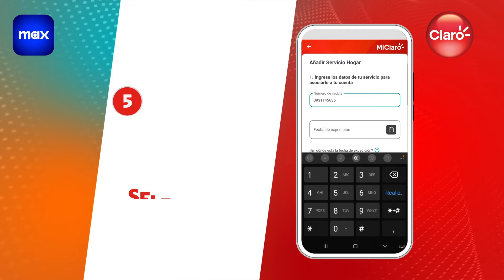ACTIVA TU CUENTA DE MAX CON MI CLARO APP